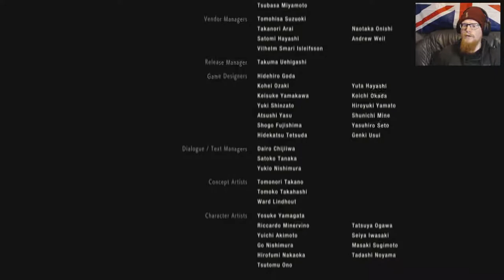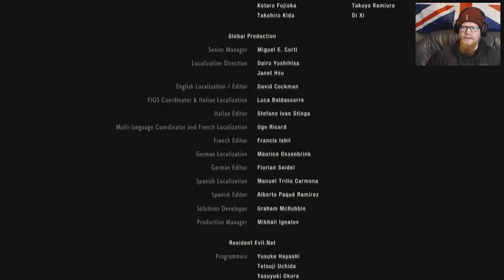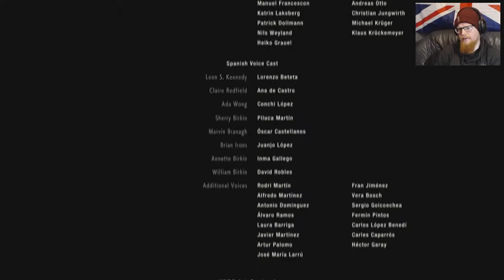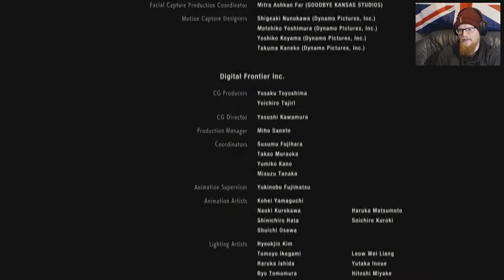Tytan Play's | Resident Evil 2 REmake Leon # 27 "Biohazard Contained" End